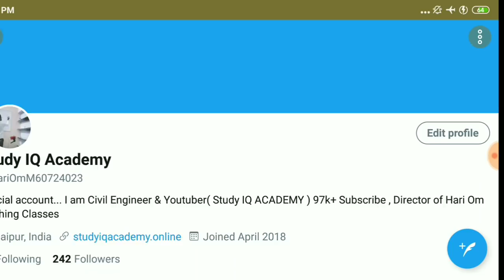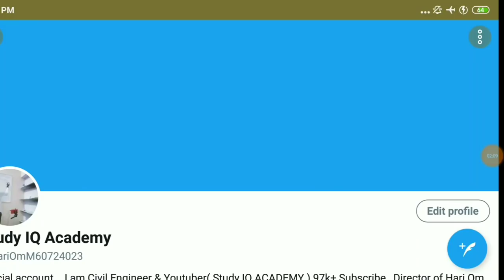JVVNL HELPER 2 councelling प्रक्रिया में बड़ा बदलाव 22 अक्टूबर से नहीं होगी अब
I am Er. Hari Om Sir Welcome all friends
Instagram follow :- 1.

Facebook id Name:- HARI OM MEENA

 इन सभी की आपको रेगुलर तैयारी करवाई जाएगी देखें ( आज से बैच प्रारंभ )
👉 सुबह 7:00 बजे से 7:30 बजे तक जनरल साइंस ( सभी प्रतियोगिता परीक्षाओं के लिए )

👉 शाम 4:00 बजे से 4:30 बजे तक 10 वी गणित ( Topic Wise ) 90% दिलाने की गारंटी

👉 शाम 5:00 बजे से 5:30 बजे तक रीजनिंग कंपटीशन ( Rajasthan Police, patwari, NTPC, Group D, JVVNL, SSC etc. )

👉 शाम 6:00 बजे से न्यूज़ 8:00 बजे तक( सभी प्रकार की )

👉 शाम 8:00 बजे से 9:00 बजे तक राजस्थान जीके 🔴Live

👉 शाम 10:30 बजे से 11:00 बजे तक इंडिया जीके ( सभी परीक्षाओं के लिए )